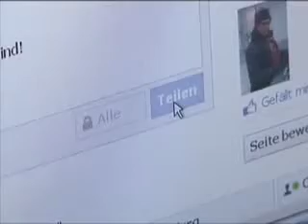Hannover polisinden Facebook sayfası - 08.09.2011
Polisten Facebook sayfası
Hannover Polisi, Facebook sayesinde 6 ayda 8 olayı aydınlattı